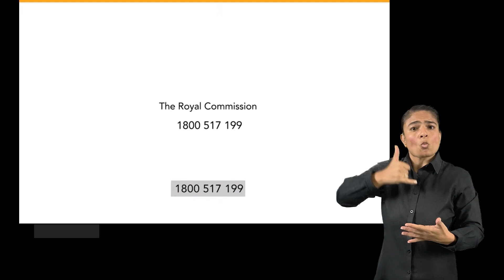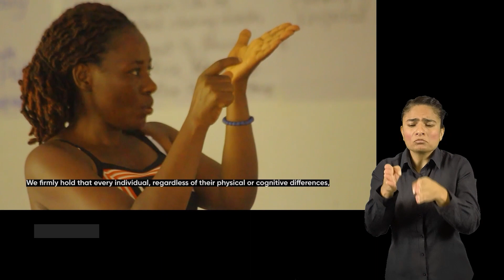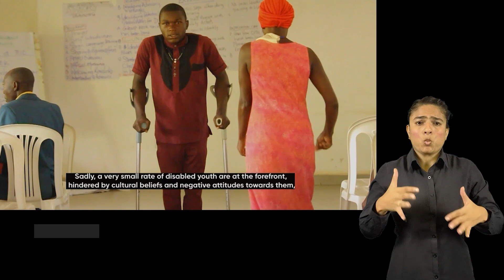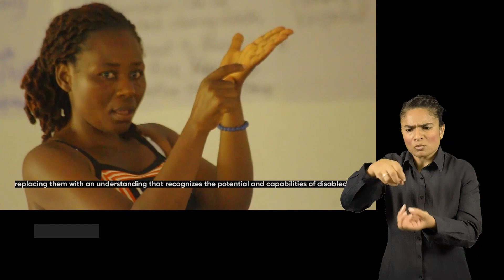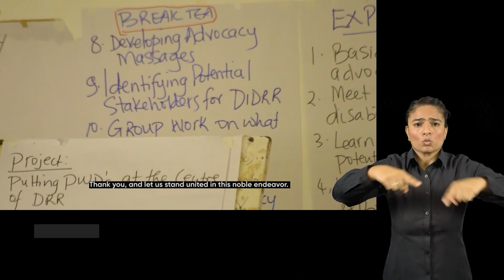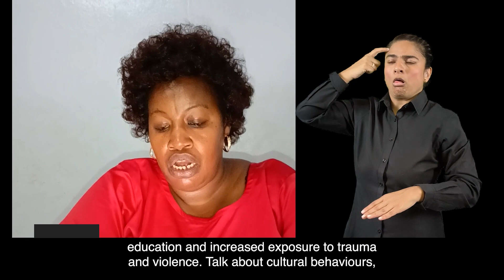Disabled Youth Leadership Course – Module 3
Building DPOs -Ensuring Equity within the Disabled People’s Movement – Impairment, Sex, Ethnicity, Age, Class, Rural/Urban, etc.